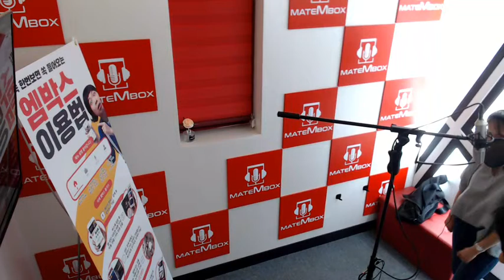엠씨더맥스 어디에도 [메이트엠박스-레알일반인라이브]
엠씨더맥스-어디에도 (발라드)
위치- 메이트엠박스 [충남] 천안백석대점